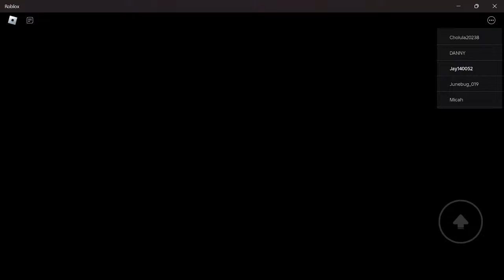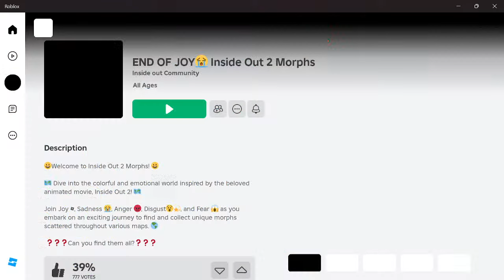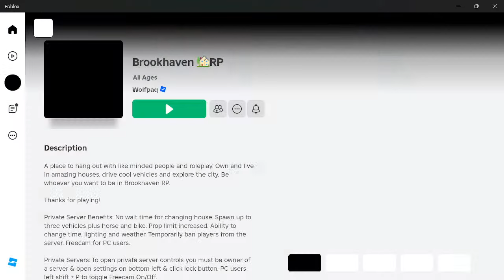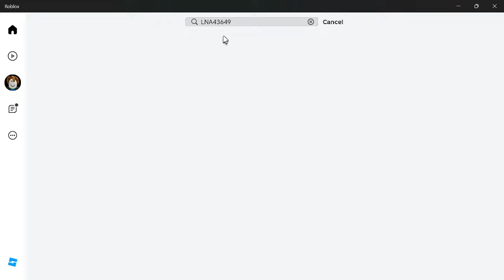now.gg roblox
Recreated Squid Game in real life - Gave away a chocolate factory with mrbeast6000 beast mrbeast Mr.Beast mr Trapped Playing Fortnite for 24 Hours In Apple Vision Pro Winter Clash 3D